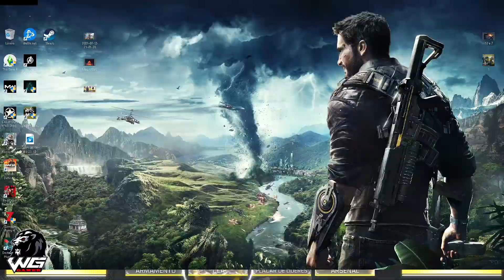Nova Roleta : SORTEIO ONIPOTENTE - ROLETA DO GHOST LENDÁRIO PARTE 2 - Call Of Duty Mobile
● 🤩 Seja Membro Do Canal , Seja Um Apoiador e Tenha Benefícios Exclusivos Para Você , Membros Épicos , Lendários e Míticos
🔗 | 📸 Instagram - 💬 Grupo De WhatsApp Para Inscritos - ▶️ YouTube - 🎥 PlayLists Do YouTube — Tudo
● 🤝 PARCEIROS , Ele Fez o Banner Do Meu Canal No YT , Quem Precisar De Banner Ou De Outros Designers Entre Em Contato Com Ele 👍🏼